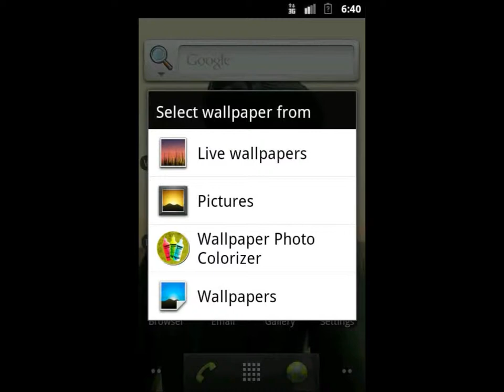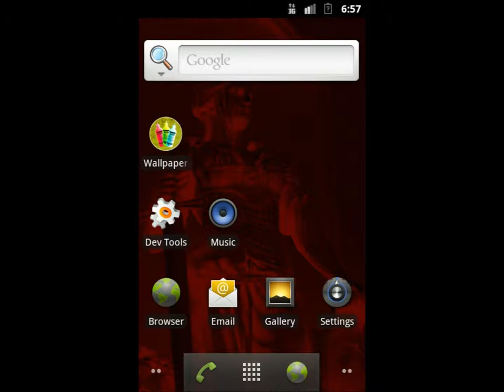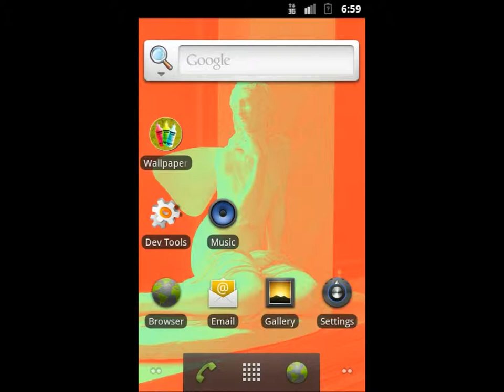Wallpaper Photo Colorizer 2.5.0